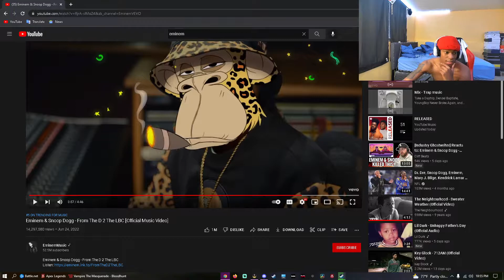DeeReacts To Eminem & Snoop Dogg - From The D 2 The LBC [Official Music Video]